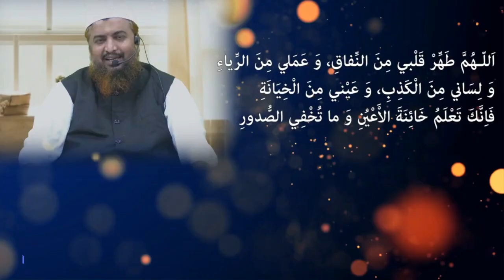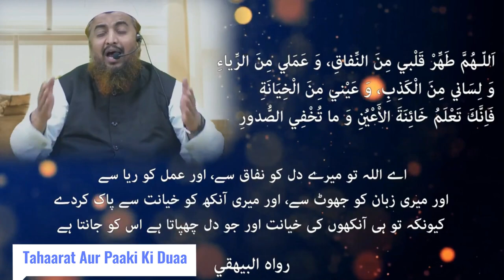Tahaarat Aur Paaki Ki Duaa | Shaykh Abdul Azeem Madani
Topic: Tahaarat Aur Paaki Ki Duaa

٠٠٠٠٠٠٠٠٠٠٠٠٠٠٠٠٠٠٠٠٠٠٠٠٠٠٠٠٠٠٠٠٠٠٠٠٠٠٠٠